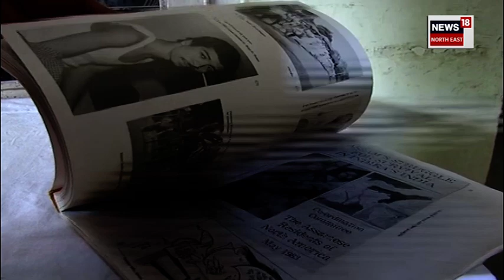Assam Accord News : অসম চুক্তি ৰূপায়নক লৈ সদিচ্ছা নাই কেন্দ্ৰ ৰাজ্য বিজেপি চৰকাৰৰ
Assam Accord News | অসম চুক্তি ৰূপায়নক লৈ সদিচ্ছা নাই কেন্দ্ৰ ৰাজ্য বিজেপি চৰকাৰৰ ৷ অসম চুক্তি ৬ নং দফা কাৰ্য্যকৰী কৰণকলৈ থেলা থেলীৰ ৰাজনীতি দুই চৰকাৰৰ ৷ প্ৰথমে অসম চুক্তি ৬ নং দফা কাৰ্য্যকৰী কৰণ সমিতিৰ প্ৰতিবেদন দাড়ি কমাসহ কাৰ্য্যকৰী কৰাৰ ঘোষণা কেন্দ্ৰীয় গৃহমন্ত্ৰী অমিত শ্বাহৰ। কিন্তু সম্ভৱ নে এই কথা?